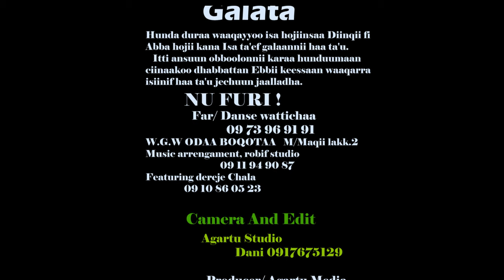Nu Furi Singer Danse Weticha New Afan Oromo Song Vedio man @ Agartu Media ///subscribe godhaa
NU FURI
Faarfattuu Daansee Wattichaa

Biyyaa koof sin kadhaa
Waaldootaaf sin kadhaa
Dhalootaaf sin kadhaa
  ;; Altokkoo gadjeedhii Mee nuu
     Fuurii goofttaa
1, Hundumttuu waal jiibba waal
    Waalittii jaabatee koodeen koodee isattii biillaa isaa qaaratee
Waal haadhessaa oollaa bolla waaliif  qootaa
 "Nuu badiisaaf kaanee maaf calliftaa gooftaa
2,, Bayyee*2 fiignaa doorgomiichaaf  kaanee maaliif akka deemnuu hundumtuu waallallee  deemsaa karaa kunnee isaa waal hin caallee dhaloonnii maal ta'e Ammayyuu of hin barree
  Hundumtuu diidiichaa karaan waal hin gahuu gaafaa atii dhuftuu Mee maalumaa ta'u.
3,,, mannii kee xuura'ee dhaaloonnii manca'ee gaaruummaa faakkeeset jal'iinaan  maacha'ee nuumafiiyyuu hin gallem garaan kee akka gaddee baayyachuun hammeenyaa luubbuu keenyaa saardee
              Of haa barruu maaloo
               Haa hubannuu qaalbii
               Diiddirannee kottaa haa
               Deebinuu.
Set by daansee waattichaa.